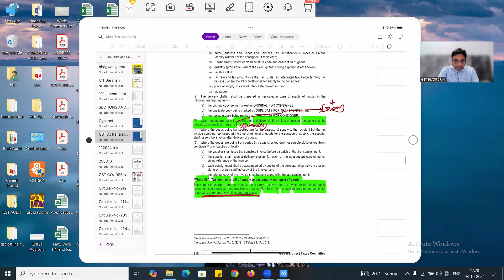BIG RELIEF FOR TAXPAYER FROM सुप्रीम कोर्ट का बड़ा फैसला | बिल्डिंग मटेरियल पर मिलेगी ITC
Team GSTPLATFORM

बिना GST BILL के भी भेज सकते है माल | GST INVOICING NEW UPDATE